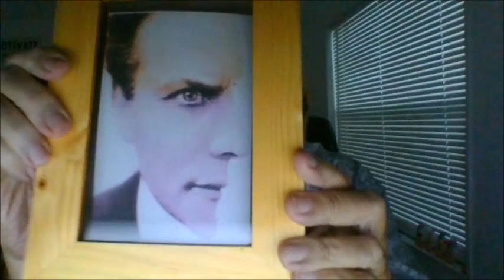Picture Frame Magic - Houdini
Nov. 2023